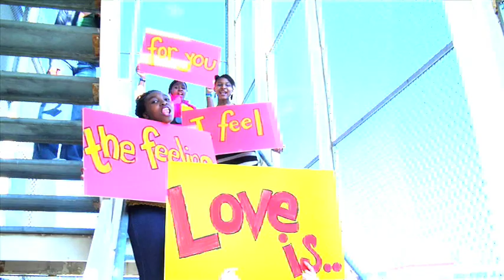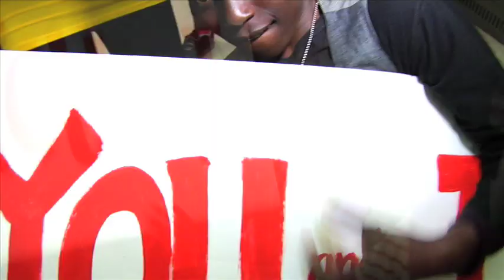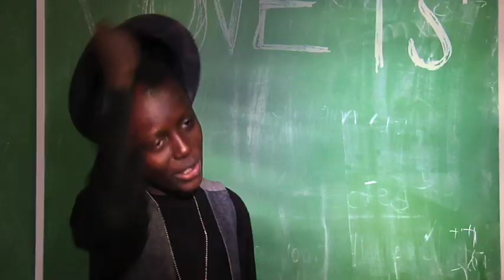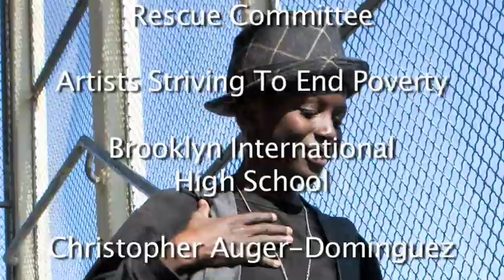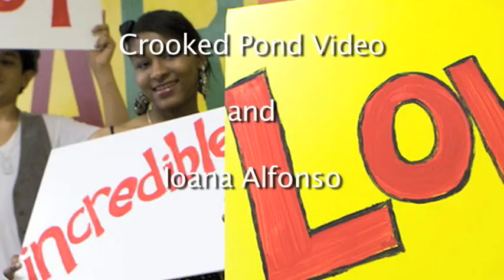Love Is... Brooklyn International High School 2010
We made this video to inspire the kids from The IRC and The Brooklyn International High School... and give them a day of fun and loving attention. The International Rescue Committee responds to the worlds worst humanitarian crises and helps people to survive and rebuild their lives. Founded in 1933 at the request of Albert Einstein, the IRC offers lifesaving care and life-changing assistance to refugees forced to flee from war or disaster. International Rescue Committee; Artists Striving to End Poverty: Brooklyn International High School;